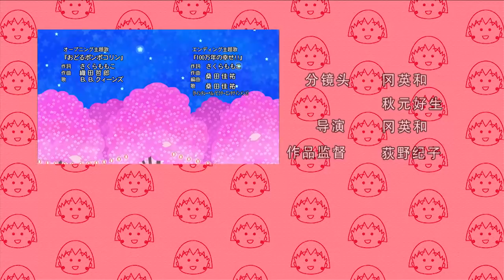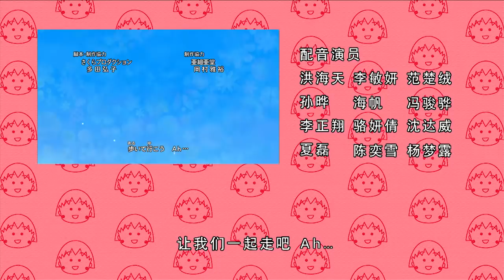櫻桃小丸子 #858 和爷爷不停地走／丢失的东西到哪去了